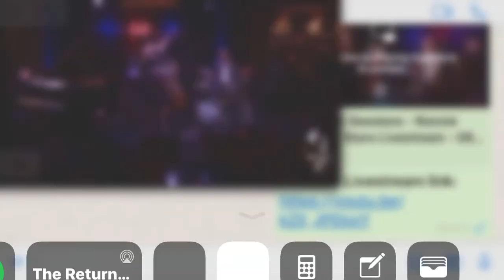Natalie Williams with the Ronnie Scott's All Stars - Sarah Vaughan Medley (RS Livestream)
From This Moment On/ I Cried For You/ Thou Swell
Natalie Williams - Vocals
James Pearson - Piano
Alex Garnett - Saxophone
Sam Burgess - Bass
Chris Higginbottom - Drums